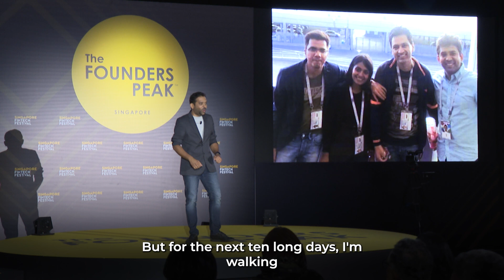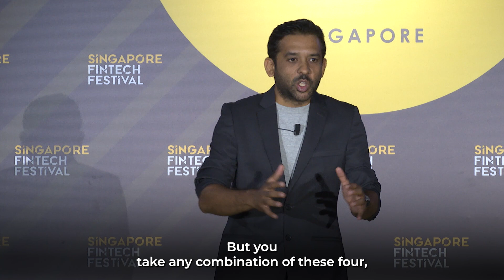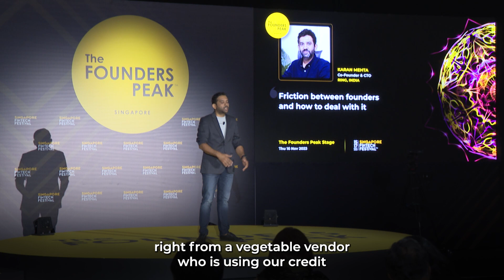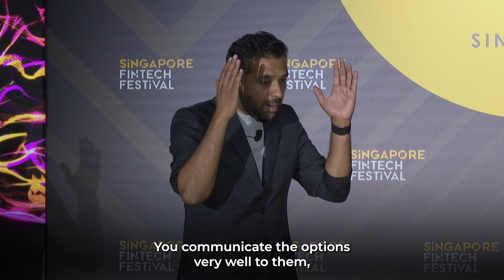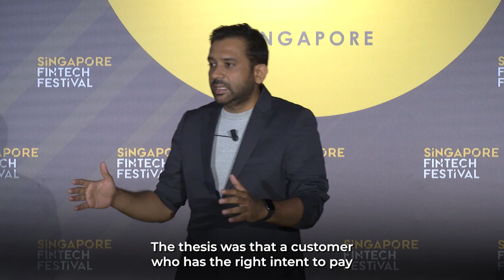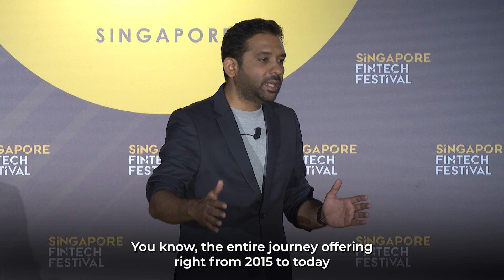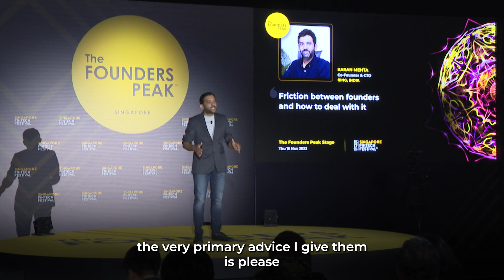Friction between founders and how to deal with it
The Founders Peak | Singapore FinTech Festival 2023

Speaker - Karan Mehta, Co-founder & CTO, RING.

Karan loves adventure sports and travelling, and  took up farming during Covid lockdowns - cultivating papayas, lemons and chikoos in a 22 acre farm. He is a Carnegie Mellon graduate who left the US to build for India - and has indeed built and run 4 startups including RING.

Bringing together payments and credit, and serving over 16 million customers, RING has been at the forefront of Digital Lending in India since the space opened up in 2015.

Karan talks about a very critical topic affecting many startups - the *Friction between founders and how he recommends founders deal with it.*